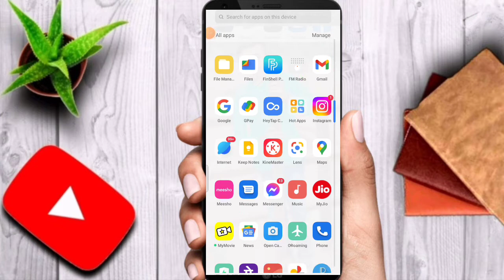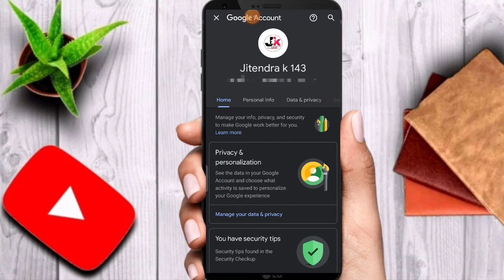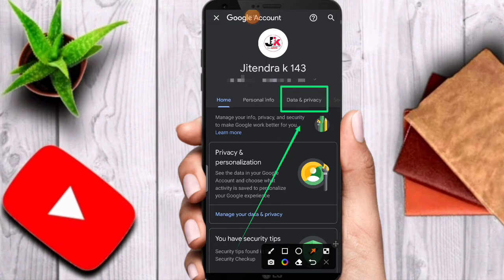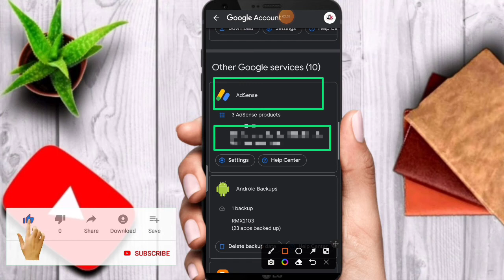How To Check Google Adsense for YouTube || किस Gmail Id से बना है Google Adsense कैसे पता करे